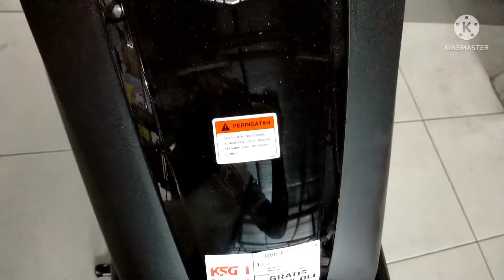Delivery Yamaha XSR 155.. MOTOR SPORT TERGAGAH DIKELASNYA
Assalamualaikum dulur dulur semuanya 🙏😁... hari ini kita mau delivery Yamaha XSR 155, ini motor sport Yamaha TERGAGAH DIKELASNYA ..